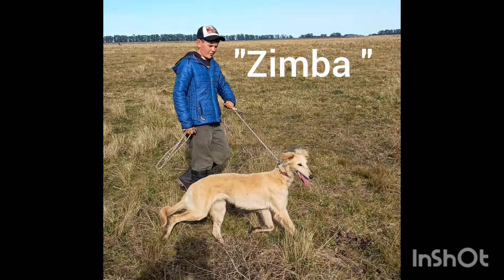galgos y liebres 2024